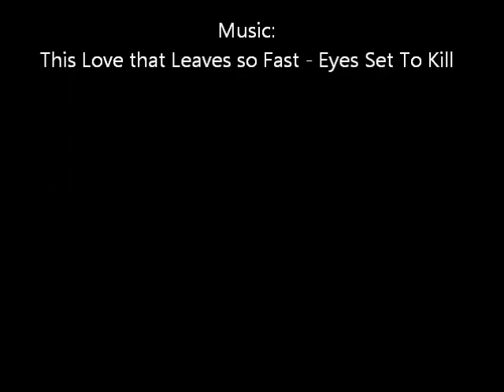How to make scene pigtails with extensions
Music: Eyes Set To Kill - This Love that Leaves so Fast